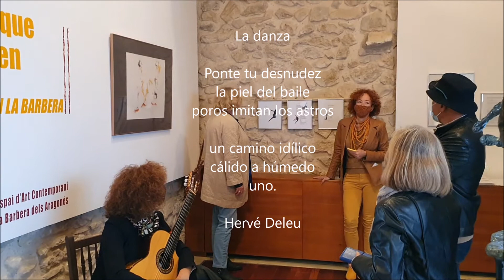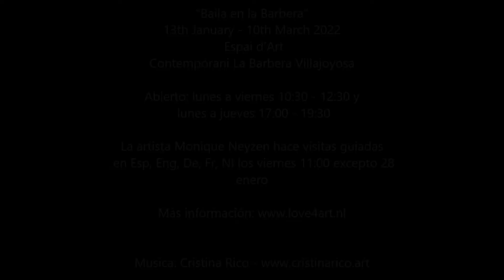Opening Exhibition "Baila en la Barbera" Villajoyosa 13th January 2022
Opening Monique Neyzen Exhibition "Baila en la Barbera"
13th January 2022 Espai d'Art Contemporani La Barbera Villajoyosa

Open: monday to friday 10:30 - 12:30 and monday to  thursday 17:00 - 19:30 until 10th March

The artist Monique Neyzen offers guided tours in Esp, Eng, De, Fr, Nl on fridays at 11:00 except for 28th January